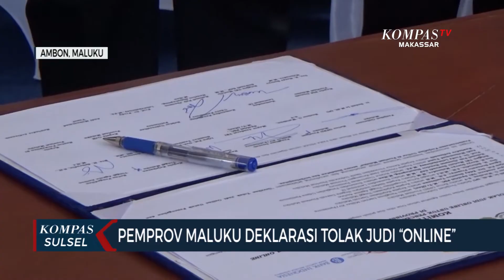Pemprov Maluku Deklarasi Tolak Judi Online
AMBON, KOMPAS.TV - Pemerintah provinsi Maluku mendeklarasikan gerakan tolak judi online. Deklarasi ini digelar bertepatan hari ulang tahun provinsi Maluku.

Deklarasi gerakan tolak judi online tersebut, ditandai dengan penandatanganan komitmen bersama oleh pejabat Gubernur, kapolda Maluku, pangdam Pattimura, ketua DPRD Maluku serta sejumlah Muspida provinsi Maluku.

Penjabat Gubernur Maluku bilang, gerakan yang melibatkan berbagai pihak ini, sebagai upaya pemerintah provinsi dalam memberantas praktik judi online yang sangat meresahkan di kalangan ASN maupun masyarakat.